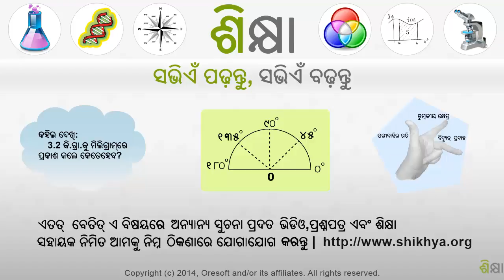2194 Ratio word problem exercise example 2